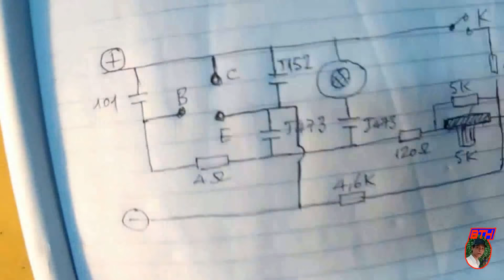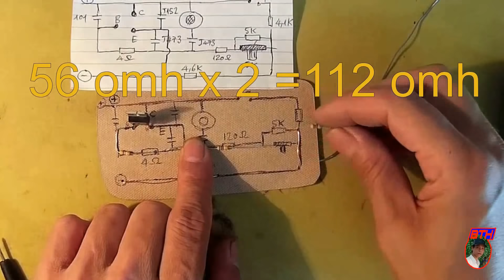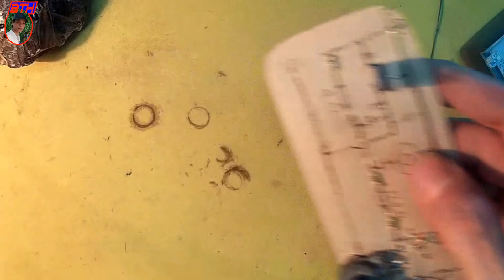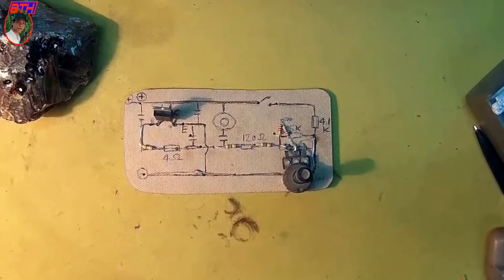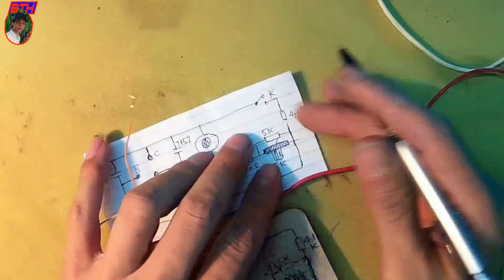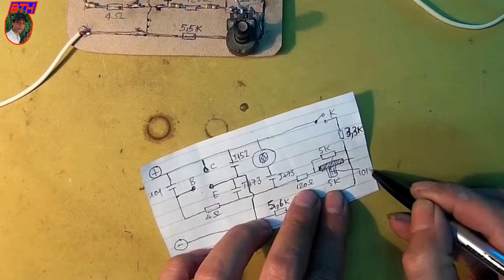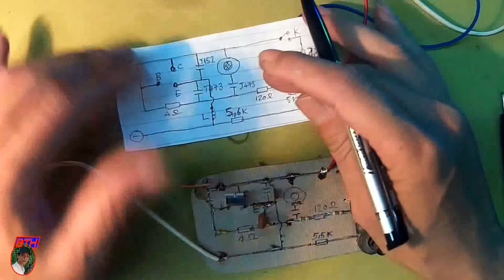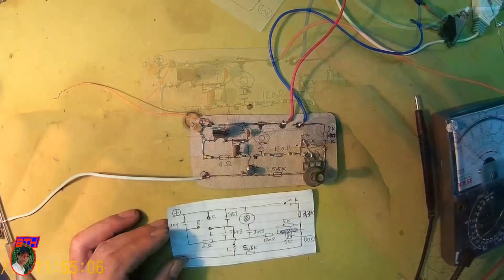how to make an ultrasonic humidifier, circuit diagram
How to make an ultrasonic humidifier, ultrasonic humidifier or circuit diagram. I designed humidifier circuit. That is a nebulizer. Very simple, circuit design on the cover of fire retardant paper. Just use one transistor and few resistors with a voltage quartz speaker. Note: Speakers quartz ultrasonic nebulizer in thick type, you used transistor BU 406 or D613.